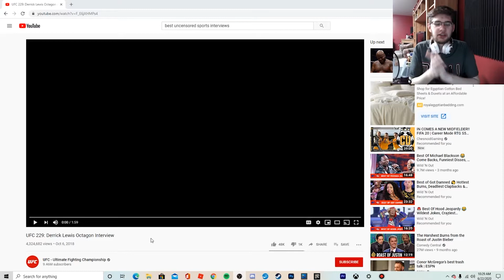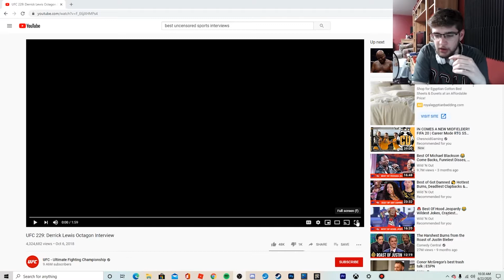Derrick Lewis Post Fight Interview *HILARIOUS*